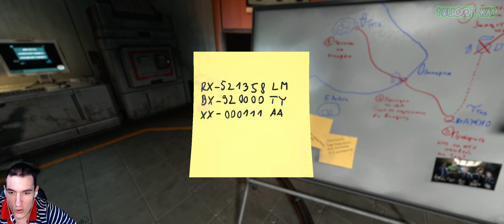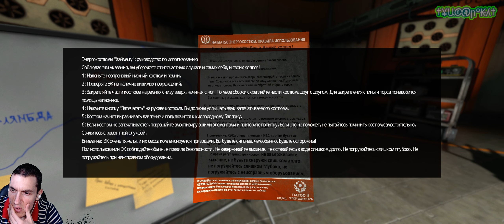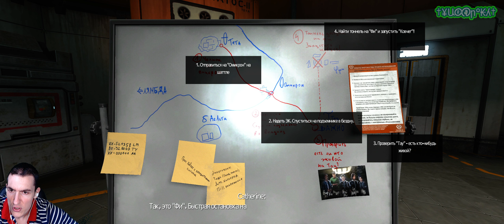Soma[Обычный] - Повреждённый "Ковчег" - Доступные модули, системы, объекты и сцены #12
Прохождение игры Soma в жанре "Survival Horror" на сложности "Обычный", разработанная компанией "Frictional Games". У нашего главного героя имеются проблемы с головой и он решил провести эксперимент и попытаться вылечиться при помощи нейрографа, но что-то пошло не так и нам пришлось окунуться в кошмар...